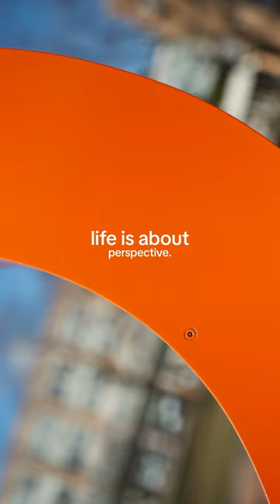Look closely at our campus